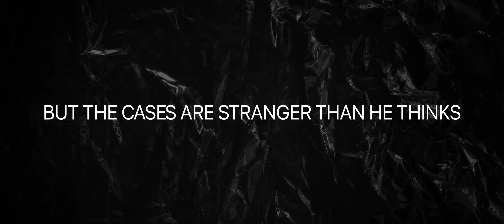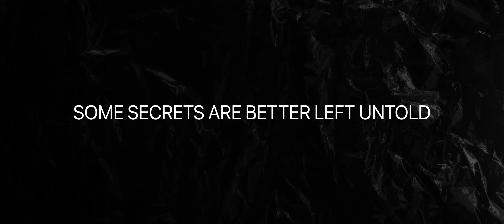Blinking Twice | Official Trailer | Pakistani Thriller Web-Series 4K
Official Trailer of upcoming Thriller/Suspense Web Series 'Blinking Twice' Starring Syed Afraz Rasool, Paras Masroor, Kanwal Khan, Saleem Mairaj, Erum Akhtar & Akber Subhani

Embark on a journey of mind baffling stories, Vivid yet vague, spoken yet untold.
Where reality clashes with delusion. This Web-series will surely leave you “Blinking Twice”

Releasing Friday 11th February 2022

This series is a step in creating  awareness about mental-health, depression, bipolar, schizophrenia, psychoses, dementia and other mental-disorders.

It will be subtitled in English for International Audience.

It is made especially for the Pakistani audience who has stepped away from watching TV shows and have indulged in digital content and are looking for new things.

Syed Zeshan Ahmed

Written by : Ali Khurram & Khizer

Screenplay: Syed Zeshan Ahmed

Director of Photography: Farhan Golden

Assistant Director: Ali Khurram
Second AD : Aun ul Haider

Production Manager: Manzoor Baloch

Art Director: Adiya Saleem

Art Team : Nusair Ahmed & Muzzamil Ehsan

Makeup Artist : Mehwish Kamran

Camera Assistant:  Shahrukh Ayoub

Focus Puller: Husban Ahmed

Sound Recordist: Muhammad Tanveer

Post Production: Syed Zeshan Ahmed

VFX : Ali Khurram & Ammad Ali

Special Thanks: Nasir Mahmood Ahmad

In Association with Black Production Films